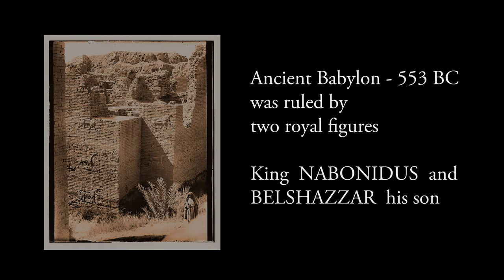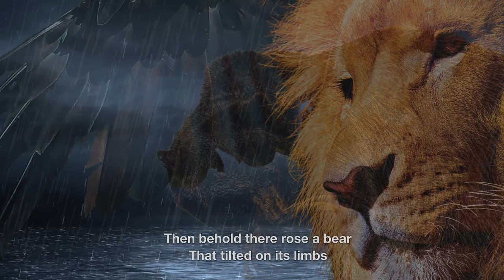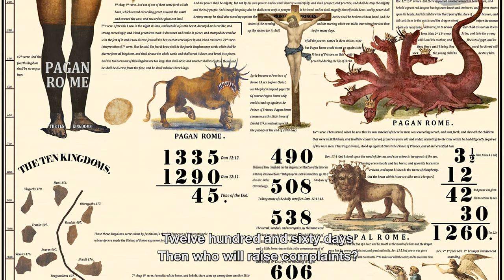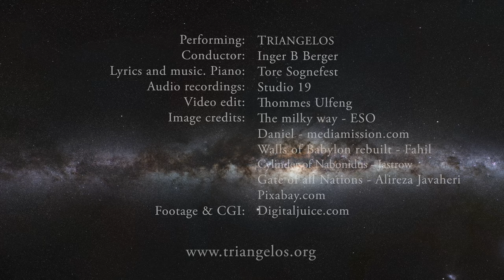The Four Beasts - Daniel The Prophet 7 - Triangelos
In chapter seven, Daniel gets a vision. He sees four animals, a lion, a bear, a leopard, and a large and terrible animal with ten horns!  Some time later, a small horn appears. This is probably the same story that we find in the dream in chapter two.  But, in this reference there are even more details. The explanation Daniel gets, is that the fourth beast will be different. The other kingdoms had been pagan kingdoms, the fourth kingdom, the Roman Empire, began in the same way, but changed character when Emperor Constantine converted to Christianity.Later the king of the Franks, Clovis, converted to Catholicism. He united France into a kingdom, and made his army available to the church. The church was then able to take up the fight with the three horns that had to be pulled up to prepare room for the little horn that had eyes like human eyes, and a mouth that spoke arrogant things!Jesus says that the eye is the light of the body. In Old Testament times, people in Israel said when they wanted to know the will of God: Come, let us go to the seer!  It was God who showed the prophet what was important, the problem arose when the "prophet" did not declare what God had said, but his own view. Both Isaiah and Jeremiah lamented their distress, for those who were the shepherds of God led the people astray. Isaiah says that they slept, that their eyes were closed, that the heads of the prophets were covered. This is probably the Laodiceans' problem in the Revelation 3:14-22 as well.The word “bishop” means overseer, one who has the overview and conveys the truth of God. The little horn on the fourth beast had eyes like a human.  And, as the text shows us, it was not God's law, or God's truth, that it held high, but instead it was the church’s truths that were at the center.The problem with the little horn on the fourth beast is that it has eyes like a human, it acts like a seer, a bishop, but it does not act according to the word of God.  It is not “a lamp for our feet and a light on our path.” It replaces the word of God with human thoughts and traditions. The Bible says that it would speak words against the Most High and “think to change times and laws”.King Nebuchadnezzar had tried to change the image of God, and put up his own image. But history will repeat itself. There is a power in history that has oppressed the Most High, for one time and times and half a time (3 ½ years), or 42 months, or 1260 days!  In Bible prophecy, one day represents 1 year of actual time.  And the Bible marks the beginning of this particular prophecy as 538 AD.  That puts the end of the prophecy at 1798 AD.  What happened at these two “end points”?In 538 AD, the current pope added military power to his arsenal!  In 1798 AD, the pope was taken captive by French general Berthier, by order of Napoleon Bonaparte!The church had become a persecuting power.   The word “heresy” literally means “to make up one’s own mind”!  The church did not want anyone to “make up their own minds”, but to blindly follow their teachings. The little horn on the fourth beast, with eyes like a human, made himself God, and set aside the word of God and changed the 10 Commandments, the Law that God had written with his own finger!But then, - the judgment shall sit, - as stated in Dan 7:26